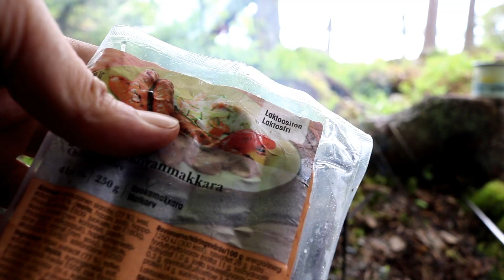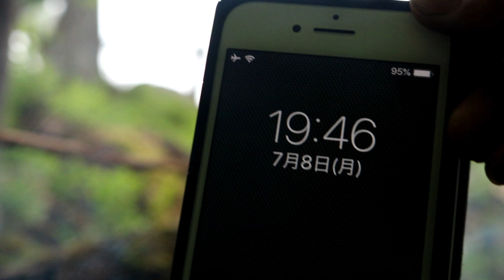北欧キャンプ ～フィンランドの野に身を委ねて～ 白夜2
島田君とふとしちゃんと３人でフィンランドの野でキャンプしたよ。２泊目の様子。

☆新刊　働き方1.9 君も好きなことだけで生きていける

今回のギア達

●ロウソクランタン

●ロウソク

●ロウソクランタンリフレクター

●ザック サイバトロン

●レザーマン

●ハンモック

●調味料入れ

●テーブル

●炭ばさみ

●火吹き棒

●セイシェル浄水器

●サーマレスト

●パラコード

●ノコギリ サムライ

●クッカー

●ナイフ ヘレ

●プラティパス

BGM MUSMUS